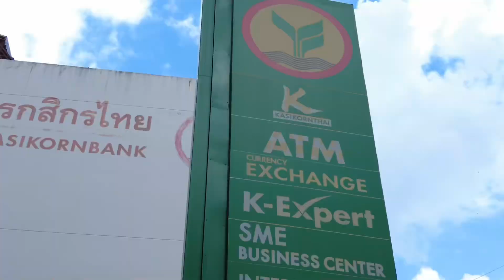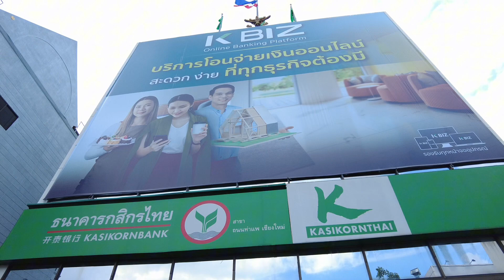认识泰国主流银行 旅遊 养老银行开户所需文件很简单！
认识泰国主流银行，盘谷银行、开泰银行、汇商银行、大城银行可称得上泰国四大主流银行。精英签入泰直接可到开泰或盘谷凭移民局开的地址证明开户。旅游签证进入泰国要做倍读、依親、养老签证 银行开户的所需文件1.身份证原件2. 泰国移动局开具的地址证明3. 泰国租房合约。